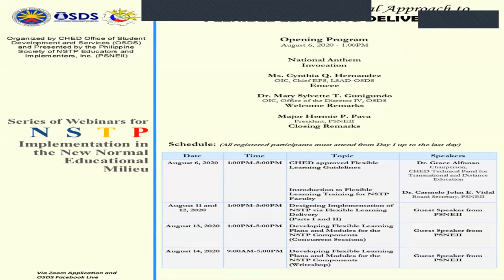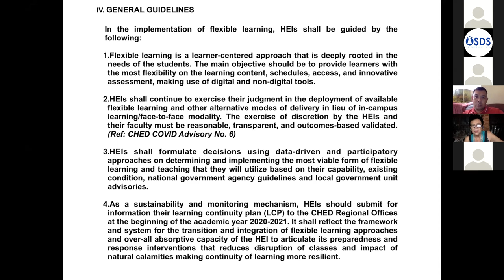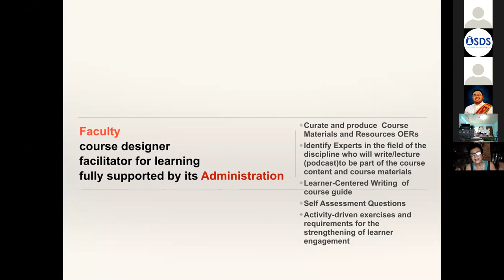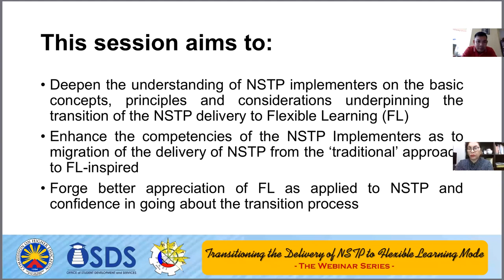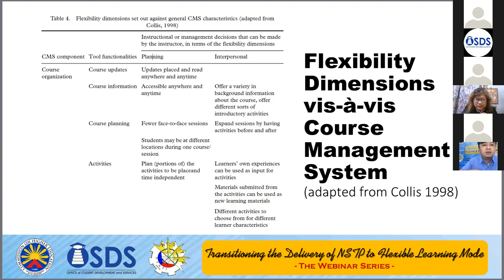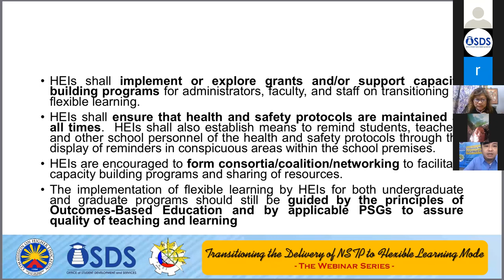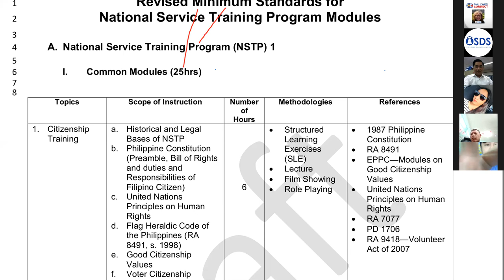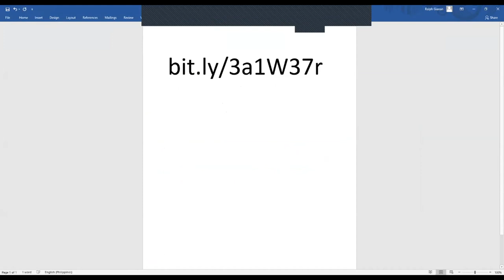Transitioning the Delivery of NSTP to Flexible Learning Mode - The Webinar Series Day 1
Topic 1: CHED approved Flexible Learning Guidelines & Introduction to Flexible Learning Training for NSTP Faculty.